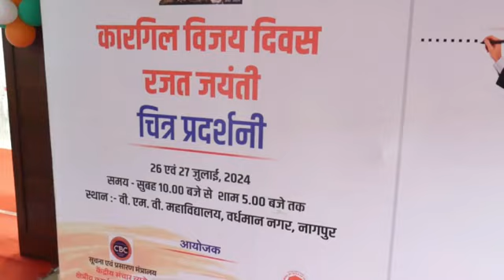२५वा कारगिल विजय दिवस २०२४ | नागपूर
यंदा कारगिल विजय दिवसाचे रौप्य महोत्सवी वर्ष साजरे करण्यात आले. केंद्रीय संचार ब्यूरो, नागपूर कार्यालयाने नागपूरच्या व्ही. एम. व्ही. महाविद्यालायासोबत हा दिवस साजरा केला, त्याची काही क्षणचित्रे.

प्रमुख उपस्थिती:-
सेवानिवृत्त एअर व्हाईस मार्शल सुर्यकांत चाफेकर (अतिविशिष्ट सेवा मेडल, शौर्य चक्र);
सेवानिवृत्त मेजर जनरल ए. पी. बाम, (सेना मेडल, विशिष्ट सेवा मेडल);
श्री. योगेशभाई पटेल, अध्यक्ष, नागपूर गुजराती मंडळ;
डॉ. अभय मुद्गल, कार्यकारी प्राचार्य व्हीएमव्ही महाविद्यालय;
नागपूर गुजराती मंडळ के महासचिव अधिवक्ता श्री. संजयभाई ठाकर